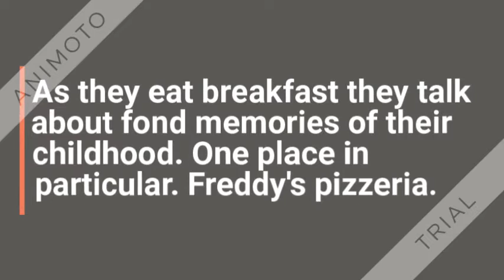Five Nights at Freddy's: The Silver Eyes Book Trailer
Book trailer for Five Nights at Freddy's: The Silver Eyes by Scott Cawthorn and Kira Breed-Whisley
Trailer by Danny D.